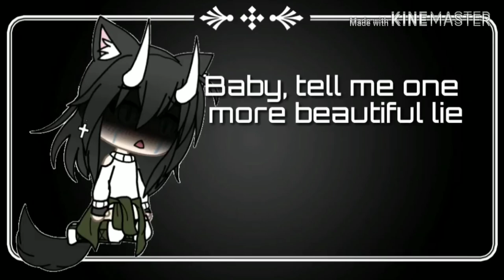Wilcza miłość .EP.2.